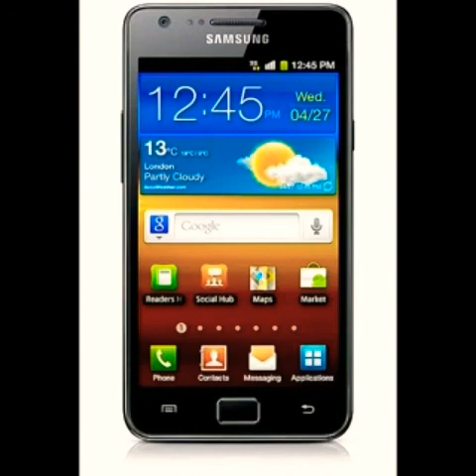Galaxy s2 sound effects